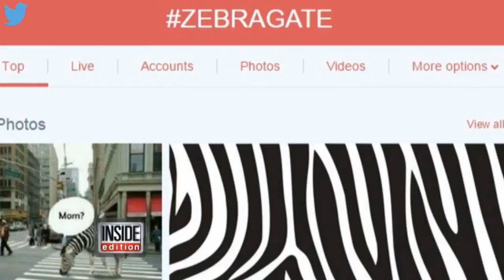Zebras On the Loose Galloped Through Brussels!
Three zebras were seen running through the streets of Brussels, Belgium on Friday. They had reportedly escaped the St. Ann Ranch located in the suburbs and were seen trotting on some streets.